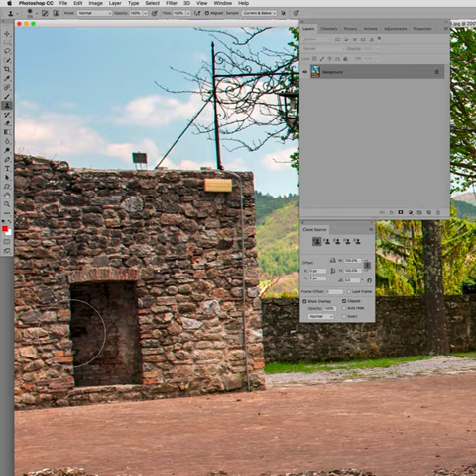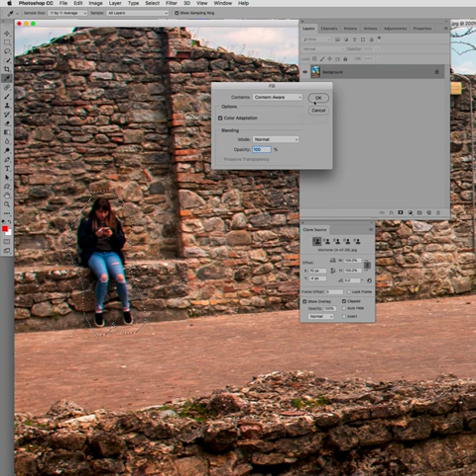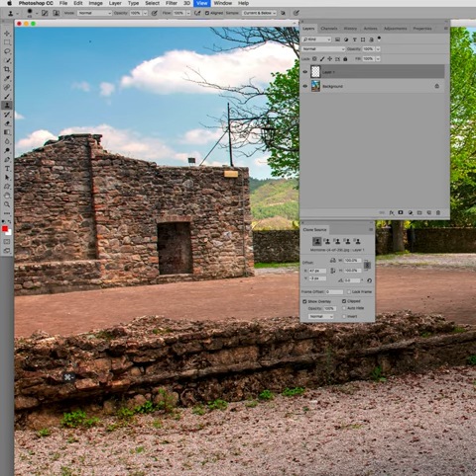Borra personas y cosas